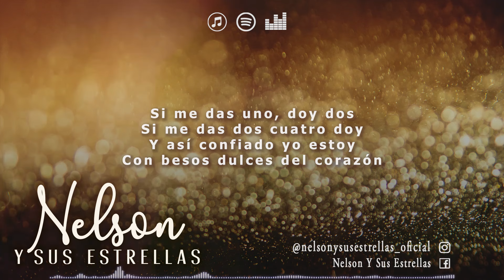Besitos Del Corazón (Video Lyric Oficial)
💥 Orquesta Nelson y sus Estrellas creada por el maestro Nelson Gonzalez.

💥¡Escúchame en tu plataforma favorita!